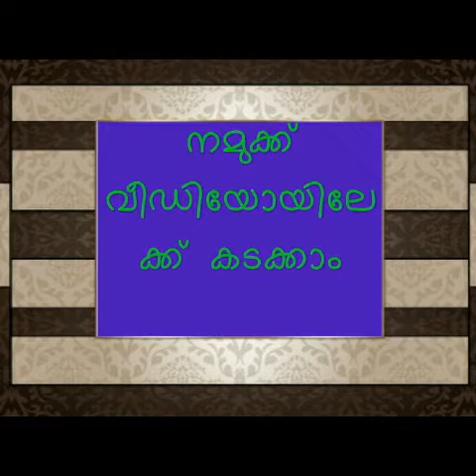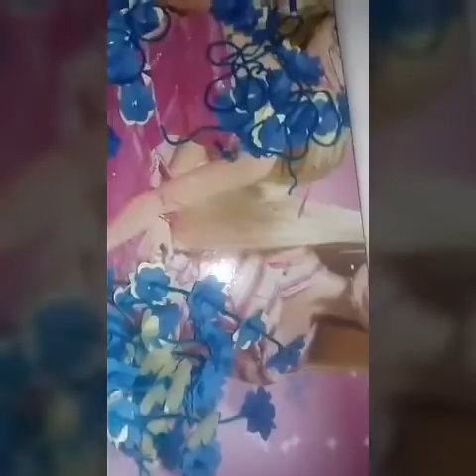Beautiful wall hanging